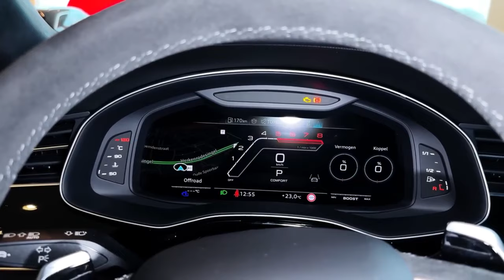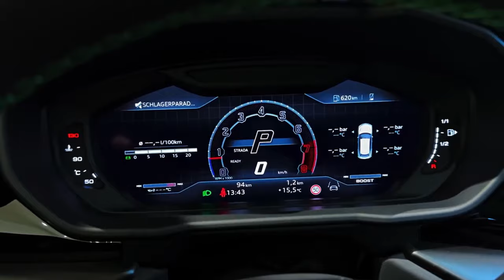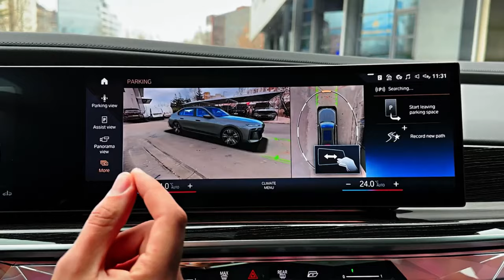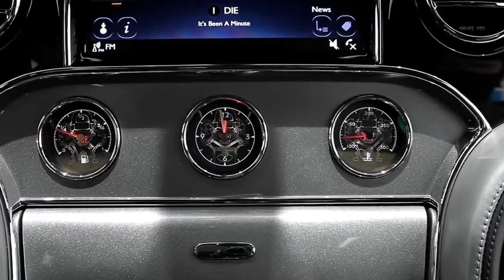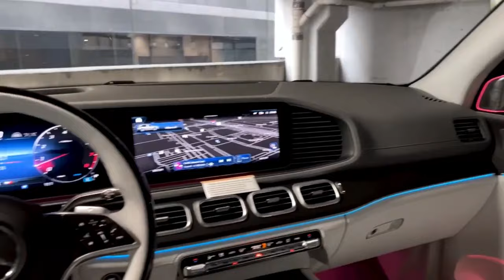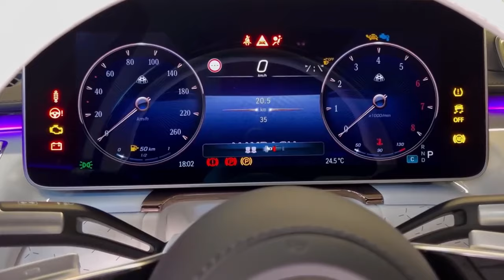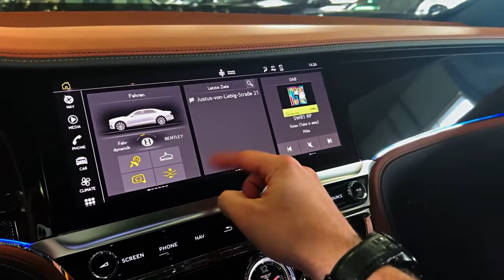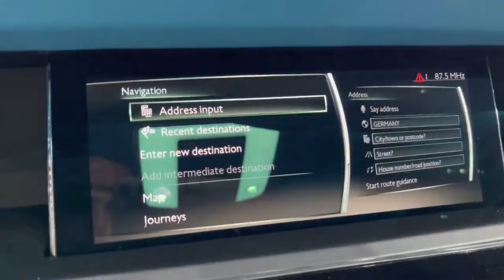Top 10 LUXURY CARS In The World 2024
Here is the list of the 10 luxury cars in the world:
10. AUDI RSQ8
9. Lamborghini Urus
8. BMW 7 Series
7. Range Rover SV Autobiography Dynamic
6.Bentley Mulsanne
5. Mercedes-Maybach GLS
4. Rolls-Royce Cullinan
3. Mercedes-Maybach S-Class
2.Bentley Flying Spur
1.Rolls-Royce Phantom

When it comes to the peak of luxury in the automotive world, it's not just about getting from point A to point B; it's about how you get there—in absolute comfort, style, and with unparalleled sophistication.